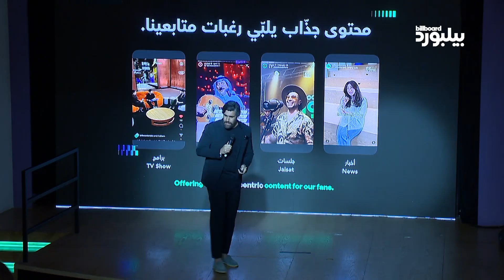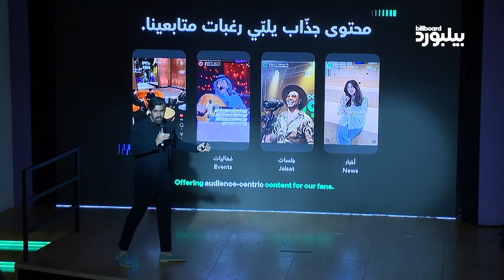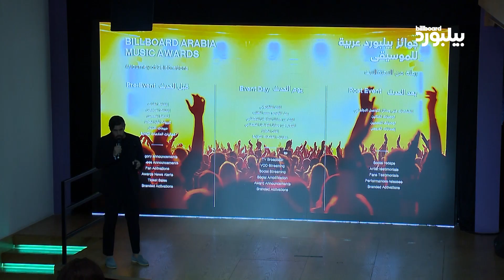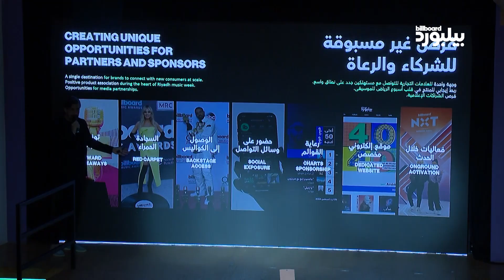كلمة رامي زيدان المدير التنفيذي لبيلبورد عربية في حفل إعلان النسخة الأولى من "جوائز بيلبورد عربية"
يسرّنا في بيلبورد عربية الإعلان رسميًا عن النسخة الأولى من جوائز بيلبورد عربية للموسيقى التي ستعقد في 11 ديسمبر/ كانون الأول 2024، في مركز الملك فهد الثقافي البارز في الرياض. سيأتي حفل توزيع الجوائز كجزء من أسبوع الرياض الموسيقي الأول على الإطلاق، ويمثّل مبادرة تستضيف مجتمع الموسيقى العالمي في سلسلة من المهرجانات والفعاليات الموسيقية.